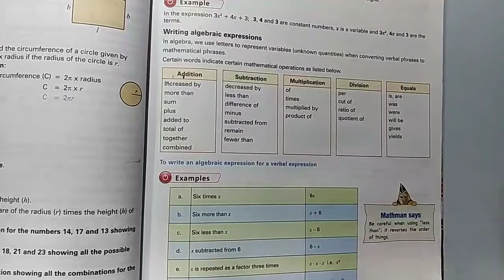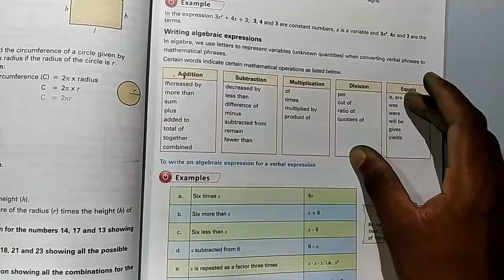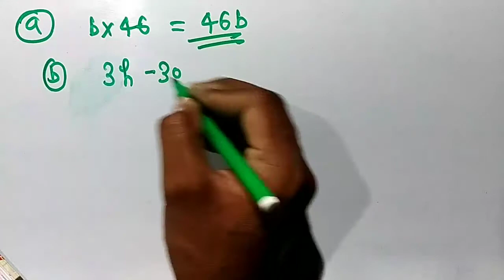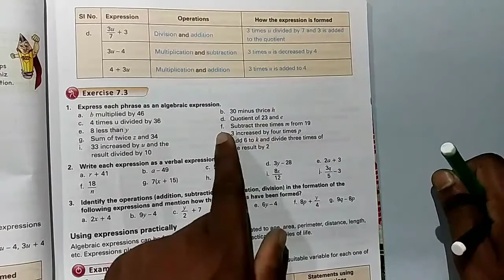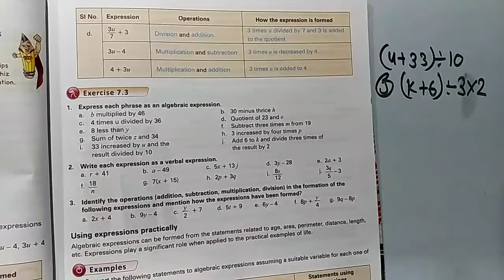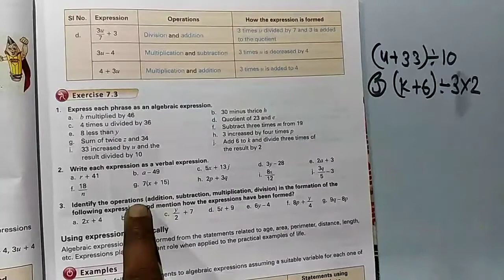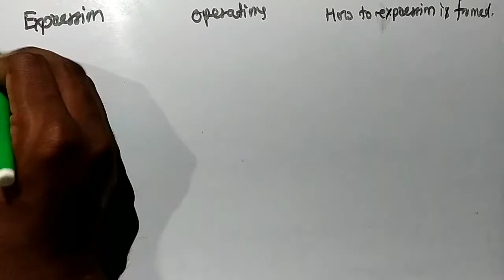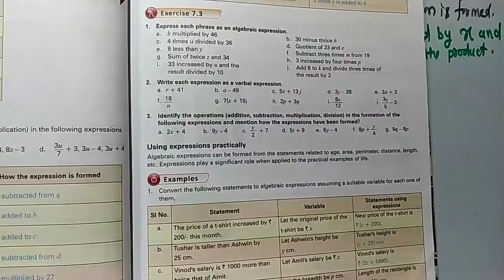Class 6th Mathematics Exercise 7.3 all question with solution.